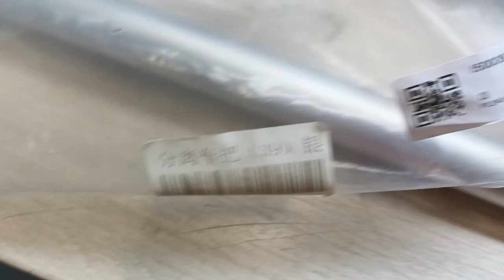Доработка инвалидной коляски - ДЕРЖАТЕЛЬ ДЛЯ НОГ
Steadfast-39 мм мотоцикл вилка хомут регулируемый съемный руль совместим 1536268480
Описание
Согласно заводским характеристикам, идеально подходят к автомобилю.
не легко трескается, ультра прочный.
Длину секции руля можно отрегулировать до нужного положения.
Трубчатый руль идеально подходит совместим с замены отдельных ручек транспортных средств, а также замены и положения отдельных рулей.
Непосредственно замените старый или сломанный, прост в установке.

Состояние: 100% Совершенно новый
Тип: Аксессуары совместим с руля
Название: Отдельный руль
Цвет: Серебристый
Материал:Алюминиевый сплав
Размер: Калибр: 39 мм
Размер руля: длина 295 мм
Размер руля: 22 мм и 7/8 дюйма

содержимое пакета:
2 отдельных руля